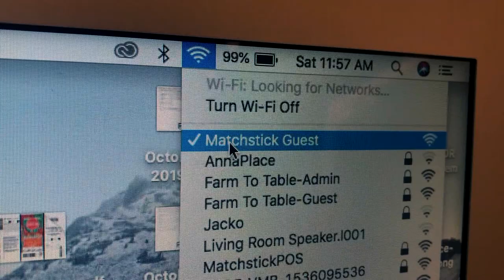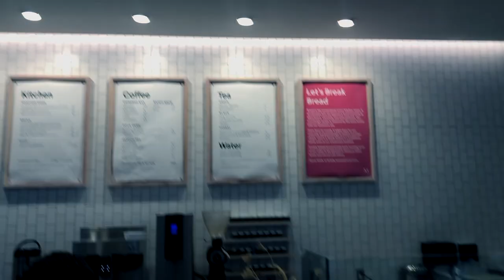Matchstick Coffee Yaletown Review | NaNoWriMo 2019 Vlog - Week 3 Update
NaNoWriMo 2019 | Coffee Shop for Writers

Matchstick Yaletown Vancouver Review starts at 3:50

I did it! I finished the novel I started during last year's NaNoWriMo. It's messy and it might not see the light of day for a couple of years, but for now... it's done. There is no confetti and there are no champagnes being popped, but it is still a good feeling knowing that I finished what I set out to do.

However, NaNoWriMo 2019 is not complete. I have a bunch of unfinished short stories queued up and I'm ready to get at it this coming week.

In the meantime, this week I had a chance to visit Matchstick Coffee in Yaletown, Vancouver. In this third coffee shop review, I offer the goods and the bads of this very popular coffee roaster.